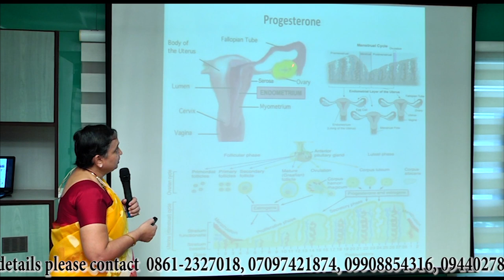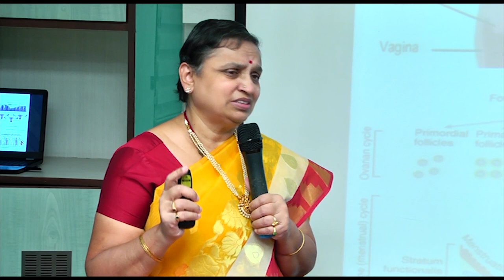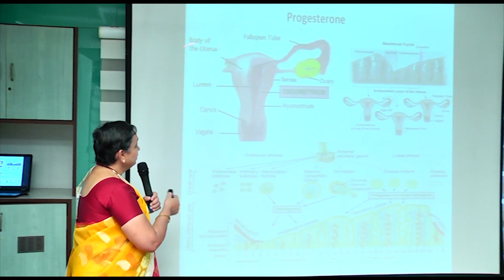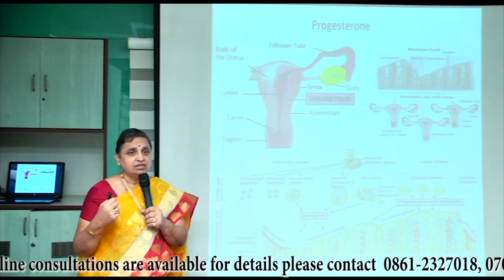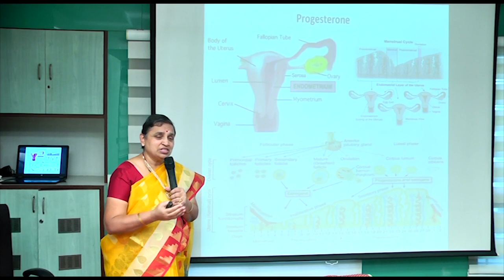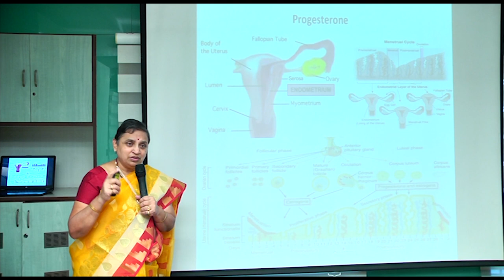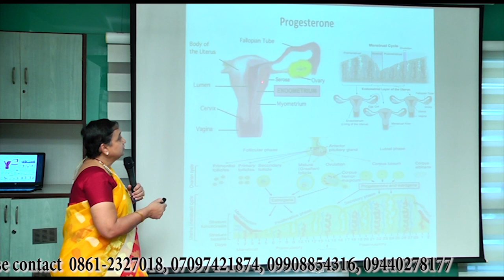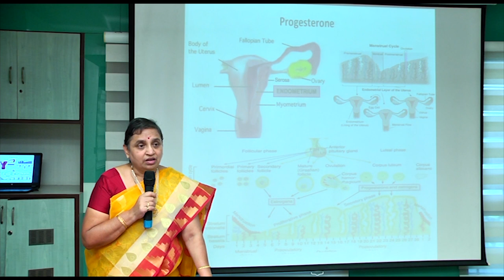569 How to overcome problems regarding Follicle development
Detailed explanation regarding how diet and vitamin supplements helps in improving the quality of Follicle.